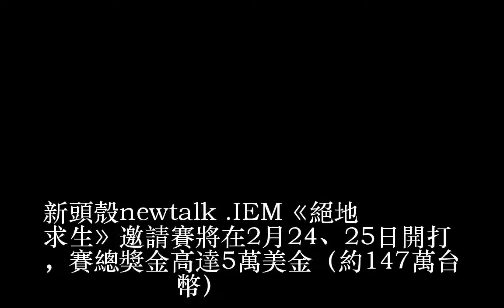人氣爆棚！《絕地重生》破千隊伍報名IEM資格賽